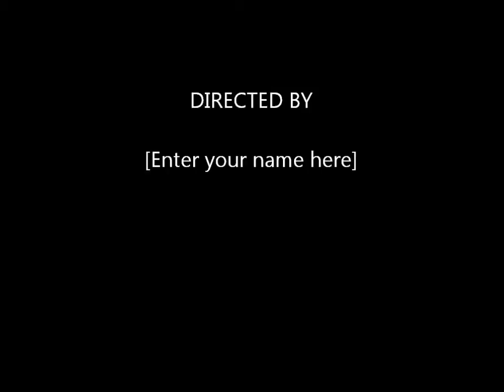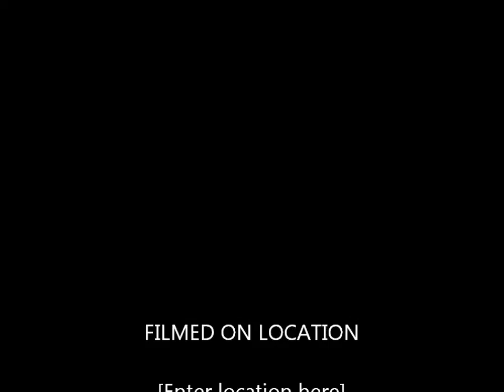Eukanuba.National Challenge Dog show Florida USA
love the keeshond she's a beauty well done Brenda & Ivy
 also  well done to  Johnny & Ashling Connelly From Ireland,You did us proud